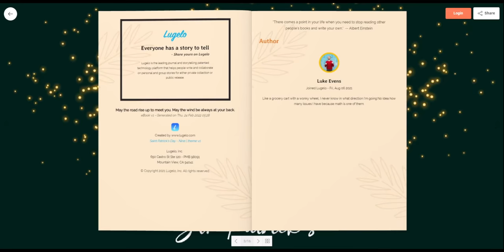St. Patrick's Day eBook - v1 - Lugelo Journals & Storybooks